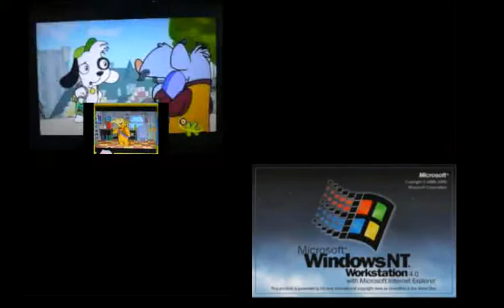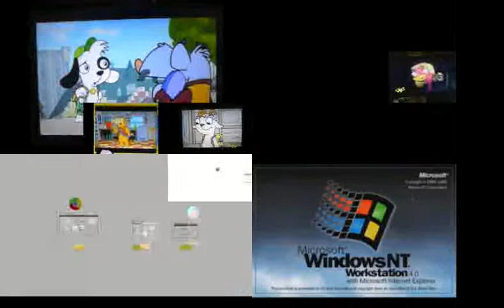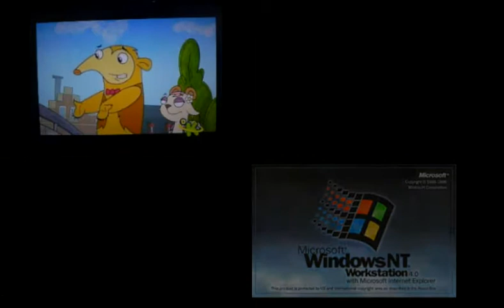Papper324XD and Pap31HD [QuadParison]